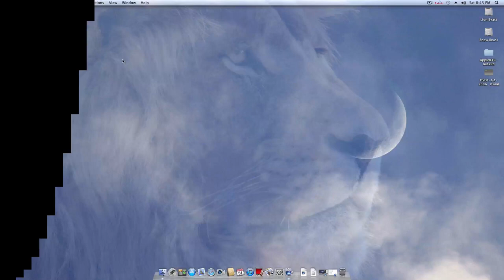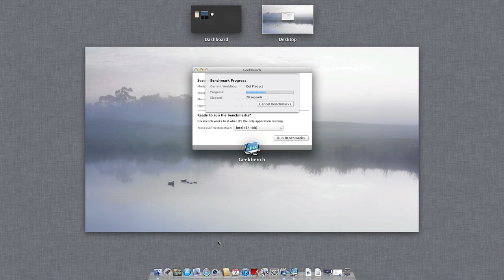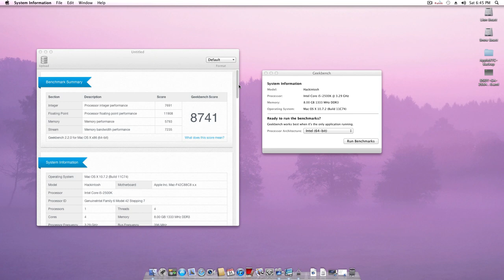Hackintosh Lion Beast Geekbench Run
Geekbench test was disappointing but I am running on a slow 20GB 2.5'' SATA 5400RPM drive.

I disappoint. :{

My User Build

Toxic Studio Inc Social Media Channels